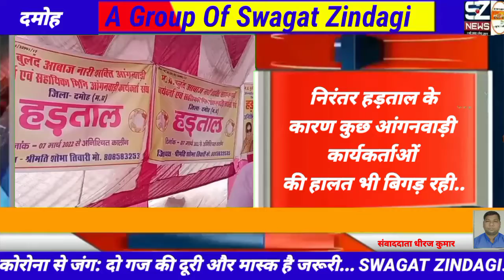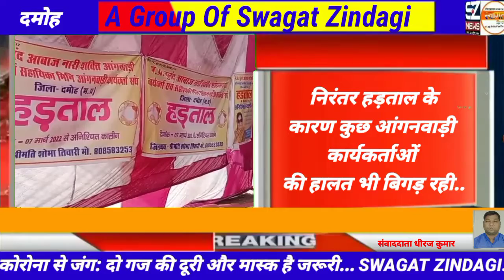आंगनवाड़ी कार्यकर्ताओं की पूरी नहीं हुई मांग..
विगत 7 मार्च से आंगनवाड़ी कार्यकर्ता सहायिका हड़ताल पर बैठी हुई है लेकिन प्रशासन उनकी मांगों को अनसुना कर रहा है हड़ताल के कारण आंगनवाड़ी के कार्य प्रभावित हो रहा है ना ही बच्चों को पोषण वितरित हो पा रहा है और ना गर्भवती महिलाओं का पंजीयन हो  पा रहा है सभी आंगनवाड़ी कार्यकर्ता निरंतर हड़ताल जारी किए हुए हैं वह अपनी मांगों पर पड़ी हुई है लेकिन शासन प्रशासन की तरफ से उन्हें कोई जवाब नहीं दिया जा रहा है आए दिन दमोह में मंत्रियों का आना-जाना बना हुआ है लेकिन कोई उनके पास उनकी समस्या की जानने के लिए नहीं जा रहा है जिससे उनमें आक्रोश बना हुआ है निरंतर हड़ताल के कारण कुछ आंगनवाड़ी कार्यकर्ताओं की हालत भी बिगड़ चुकी है मध्य प्रदेश में लगभग 4 आंगनवाडी कर्ताओं कार्यकर्ताओं की मौत भी हो चुकी है जिसको लेकर वह और चिंतित नजर आ रही हैं वहीं मृतक कार्यकर्ताओं के परिजनों को ₹2500000 का मुआवजा एवं परिवार के एक सदस्य को नौकरी मिल जाए इसके लिए भी वह निरंतर आवाज उठा रही हैं आइए जानते हैं आंगनवाड़ी कार्यकर्ता के अध्यक्ष ने क्या कहा

दमोह से धीरज कुमार की रिपोर्ट